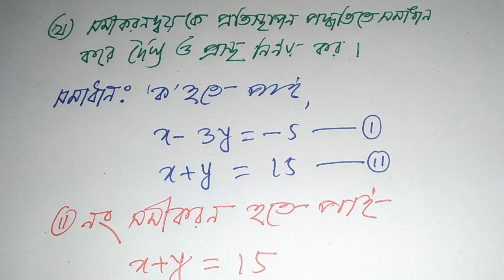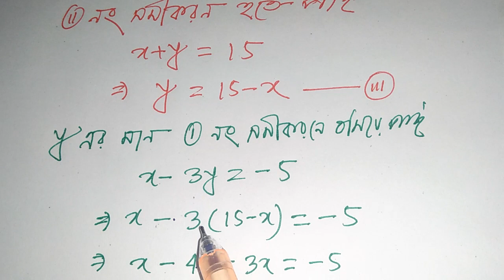সমীকরন গঠন ও সমাধান সৃজনশীল,J.S.C/J.D.C পরীক্ষায় ৯৯% কমন উপযোগী সৃজনশীল অংক ২ অধ্যায়ঃ ৬.২,Class 8.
সমীকরন গঠন ও সমাধান সৃজনশীল,J.S.C/J.D.C পরীক্ষায়,৯৯% কমন উপযোগী, সৃজনশীল অংক ২, অধ্যায়ঃ ৬.২,Class 8,msi math technical,বীজগনিতের অংক ৬.২,সমীকরন গঠন ও সমাধান সৃজনশীল,৬.২ এর সৃজনশীল ২,সমীকরন গঠন ও সমাধানের অংক, অনুঃ ৬.২ এর সৃজনশীল অংক,অনুঃ ৬.২ সৃজনশীল ২,jsc math chapter 6.2 question no 2,bijgonit 6.2 class 8,Math Tutorial,গণিত,EX-6.2 math creative no 2,EX-6.2 creative no2,srijonshil algebra,jsc math chapter 6.2,Jsc math 2019,সমীকরনের অংক ৬.২,৬.২ এর অংক,ex-6.2 creative no 2,সরল সহসমীকরণ,সমীকরন গঠন ও সমাধান,সমাধানের অংক লেখ চিত্রের অংক, লেখচিত্র সমাধান,